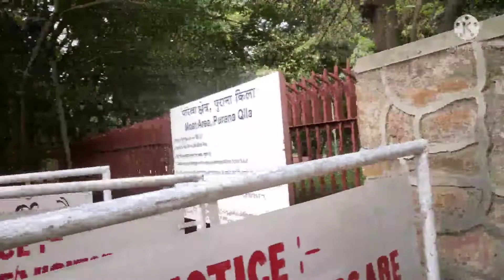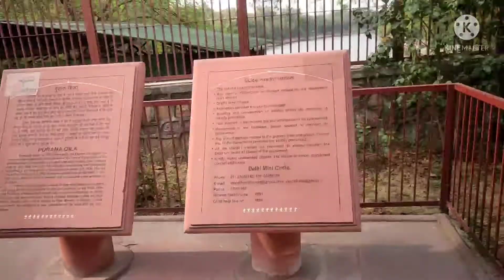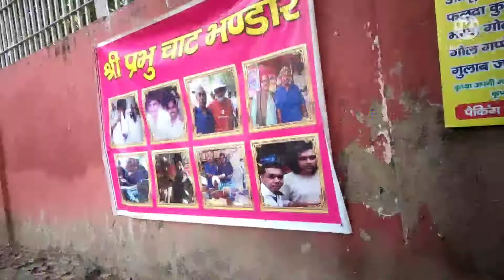purana qila in Marriage Anniversary calibration vlog